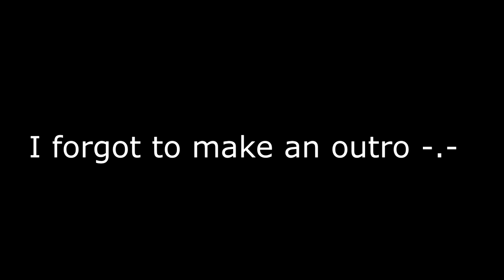THE NEW BLOXBURG TOWN UPDATE